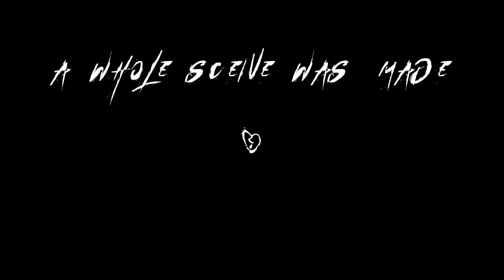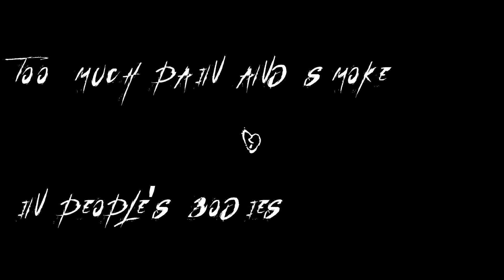SlimeXI - LONG LIVE JAHSEH (X TRIBUTE)